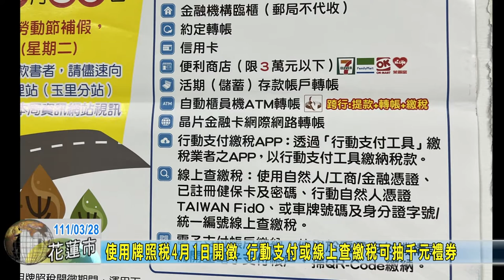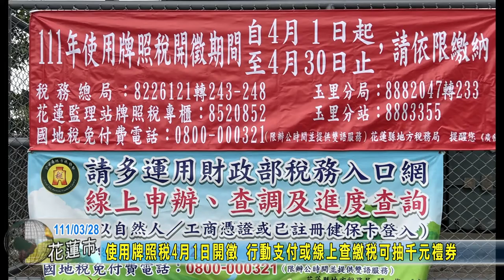20220328 05 使用牌照稅4月1日開徵 行動支付或線上查繳稅可抽千元禮券